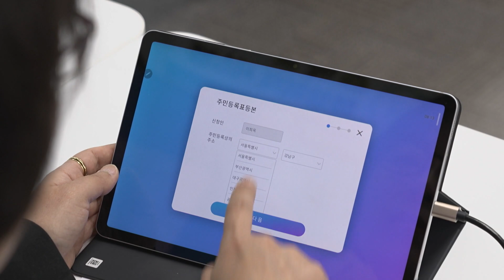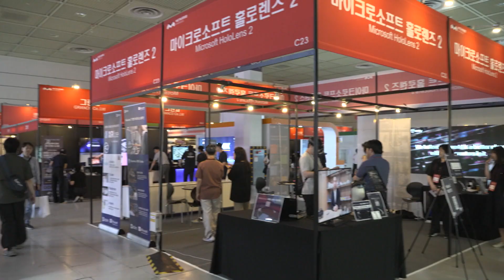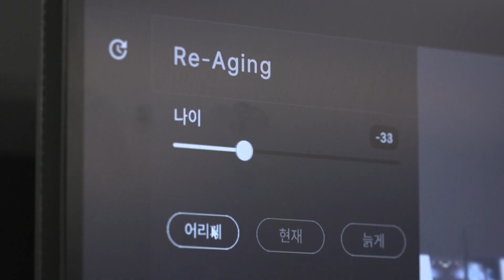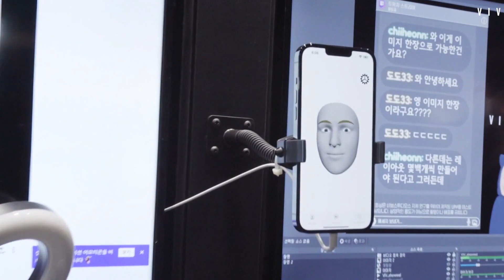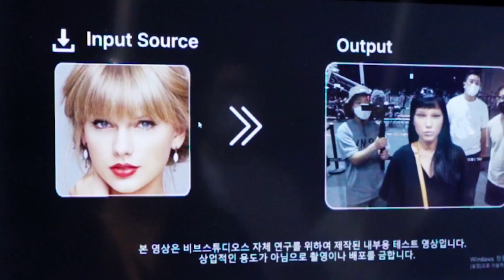Spending Too Much Time And Money On Tax And Banking Matters? An Avatar Could Help! | Money Mind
Plus, how Seoul’s digital new deal will change the way we earn and spend money.